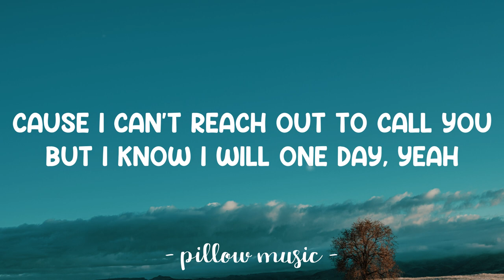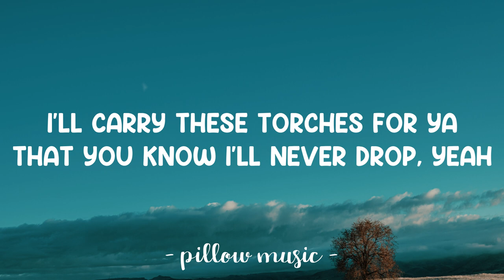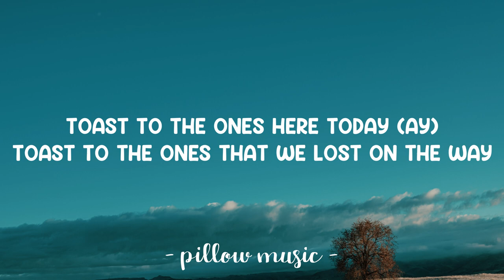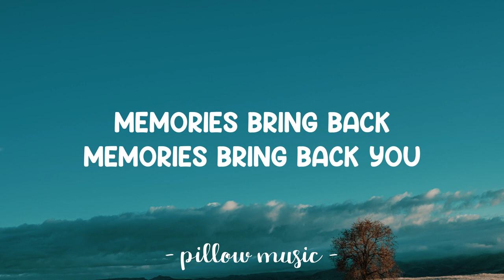Memories - Maroon 5 (Lyrics) 🎵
Lyrics video for "Memories" by Maroon 5.